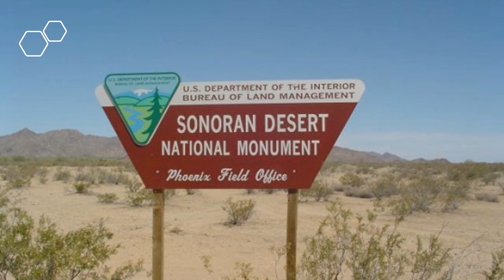El desierto de Sonora.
El desierto de Sonora (en inglés: Sonoran Desert), a veces también llamado desierto de Gila por el río Gila, es un desierto localizado en América del Norte cuya extensión es compartida entre dos países. Políticamente se divide entre los Estados Unidos y México, cubriendo grandes partes de Arizona y California, así como parte de los estados mexicanos de Baja California y Sonora, el cual le da nombre. Es uno de los desiertos más calurosos y grandes del mundo, pues cubre un área de 311 000 km².
El desierto se encuentra en el extremo norte del golfo de California, desde el noreste de Baja California, a través del sureste de California y el suroeste de Arizona y hasta el oeste de Sonora. Se extiende sobre las regiones del valle del Bajo Colorado, el Vizcaíno y la llanura Sonorense.
El desierto de Sonora se subdivide en siete regiones: Valle del Bajo Colorado, Tierras Altas de Arizona, Llanura Sonorense, Estribaciones de Sonora, Costa del Golfo Central, El Vizcaíno y La Magdalena. Muchos ecologistas consideran que, de hecho, las regiones de El Vizcaíno y La Magdalena, que ocupan el lado oeste de la península de Baja California, son una ecorregión aparte.
El desierto contiene cierta variedad de flora y fauna endémicas, como el cactus sahuaro. La flora que caracteriza este desierto es el cactus anteriormente mencionado. Su tamaño varía desde lo que mide un pulgar hasta los 15 metros de alto. Tardan años en crecer, pues pueden vivir hasta 200 años: crecen un metro cada 20 o 50 años. Durante la primavera, los cactus y los dientes de león florecen.
Más interesante aún es el hecho de que seres humanos sean capaces de habitar en el desierto. Este es el caso de la comunidad seri, un grupo indígena que antiguamente habitaba la isla más grande de México, la isla Tiburón, en el mar de Cortés. Debido a que la isla fue declarada reserva natural en 1965, los seris tuvieron que desplazarse al desierto, en donde son los únicos que tienen permiso de cazar y pescar como medio de supervivencia. Los seris habitan en Punta Chueca y Desemboque.